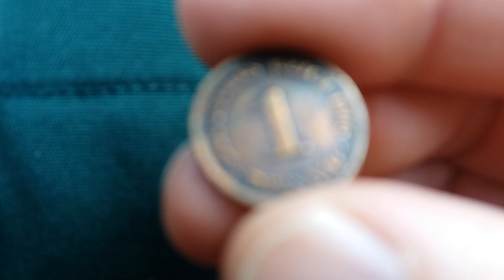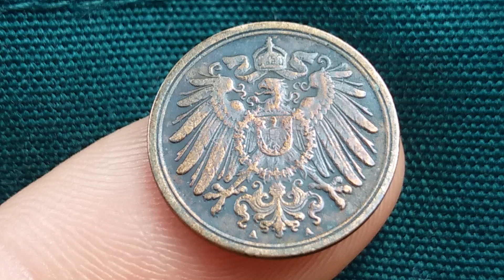1 PFENNIG 1905 DEUTCHES REICH (coins value on description section)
COIN VALUE,WORTH:
MINIMUM: 0,50$
Maximum: 1,00$

NOTE:They can worth more or less,(these are average prices)